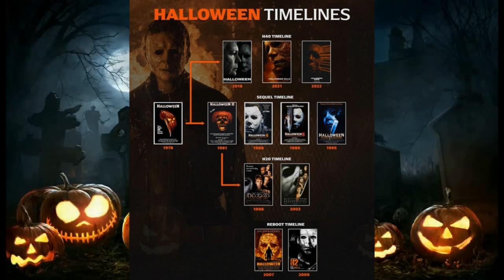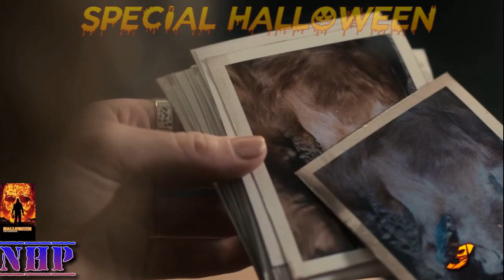MICHAEL MYERS KILL COUNT 12 FILM SPECIAL HALLOWEEN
Halloween  La notte delle streghe (1978)
Halloween 2  Il signore della morte (1981)
Halloween 4  Il ritorno di Michael Myers (1988)
Halloween 5  La vendetta di Michael Myers (1989)
Halloween 6  La maledizione di Michael Myers (1995)
Halloween  20 anni dopo (1998)
Halloween  La resurrezione (2002)
Halloween  The Beginning (2007)
Halloween 2 (2009)
Halloween (2018)
Halloween Kills (2021)
Halloween Ends (2022)